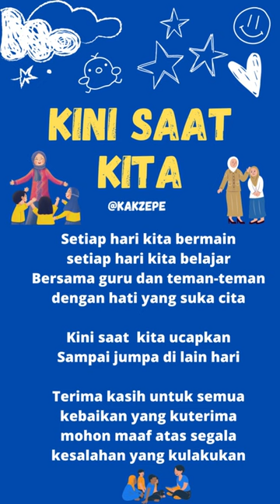Lagu Anak Indonesia - KINI SAAT KITA - Lagu Kelulusan Wisuda Sekolah Siswa PAUD TK SD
Setiap hari kita bermain
setiap hari kita belajar
Bersama guru dan teman-teman
dengan hati yang suka cita

Kini saat
kita ucapkan
Sampai jumpa
di lain hari

kebaikan yang kuterima
mohon maaf atas segala
kesalahan yang kulakukan